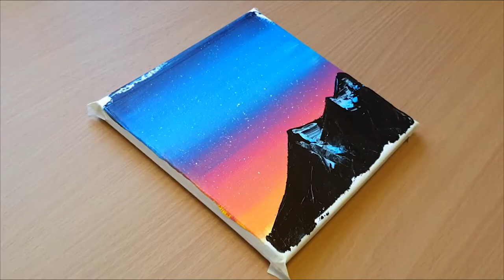Beautiful Sky / Acrylic Painting for Beginners / Painting Tutorial #07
Hello 🤞

@Serena Art   @Chloe Art   @Chloe Rose Art   @Wow Art   @Grace J Art   @Jay Lee Painting   @Yani Art   @Bob Ross  @Angela Anderson   @theartsherpa   @thefrugalcrafter Lindsay Weirich   @Correa Art   @Joony art   @AhmadArt   @Paint with Shiba ​ @Art for Kids Hub Hello :-)
I painted Beautiful Sky  🎨